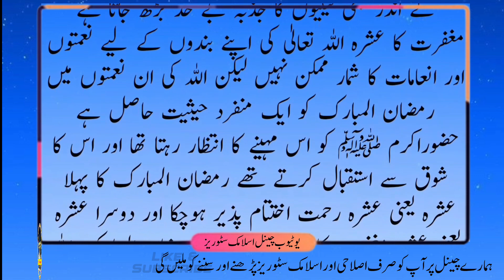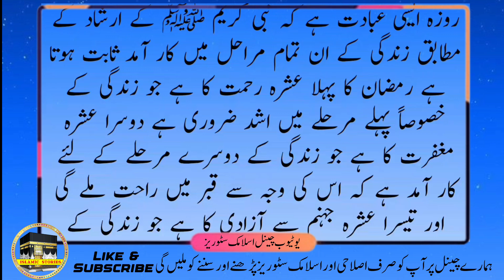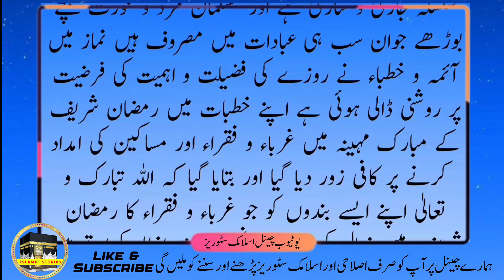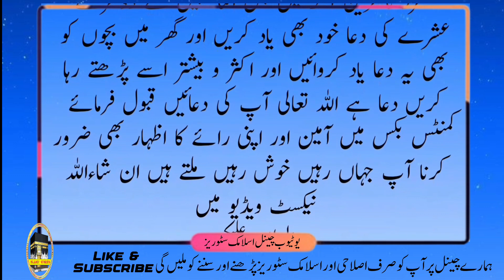Dusre Ashre Ki Dua | Dusre Ashre Ki Fazilat | 2nd ashra dua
Dusre Ashre Ki Dua - Dusre Ashre Ki Fazilat

ramzan ke dusre ashre ki dua
dusre ashra ki dua
2nd ashra dua
ramzan ke dusre ashra ki dua
ramadan 2nd ashra dua
ramzan ul mubarak ke dusre ashra ki dua
2nd ashra dua in arabic text
dusre ashray ki dua
ramzan ke dusre ashray ki dua
dusra ashra
2nd ashra ki dua
dusra ashra ki dua
ramzan k dosray ashray ki dua
dosry ashray ki dua
ramzan ka dusra ashra ki dua
2nd ashray ki dua
dosra ashra ki dua
dusre ashre ki fazilat